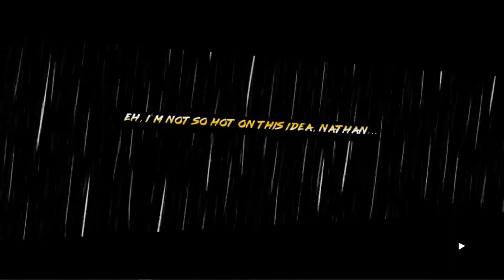Flappatron Ep1 All THE JOKES ARE HERE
Flappatron is a uniqe game with delightful graphics and a hillarious story line. Strange characters, background jokes and interesting story makes this game worth the time playing!